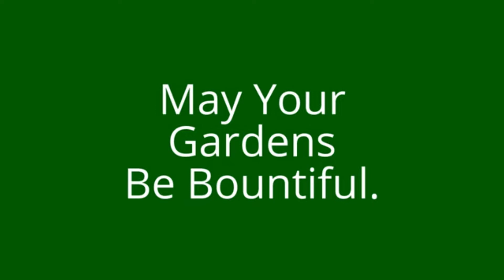A Million Drops with Charles Malki | IV Organic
Episode #82

In this episode we visit with Charles Malki, founder of IV Organic. Charles volunteers at an at-risk youth resource center in Los Angeles California, called A Million Drops. Charles teaches gardening skills to those who wish to learn in AMD's urban garden.
Charles also shows us his IV organic product line, and explains to us how he ended up on YouTube.
It was a great visit, and a wonderful project at A Million Drops. I hope you all enjoy.

Let's Get Growing!

Go old school and leave a message on our Voicemail Line:
(458) 246-UGOR (Urban Gardener ORegon)
      8.4.6.7.